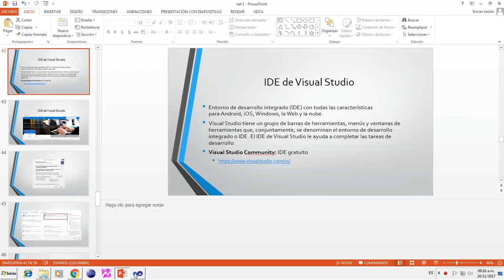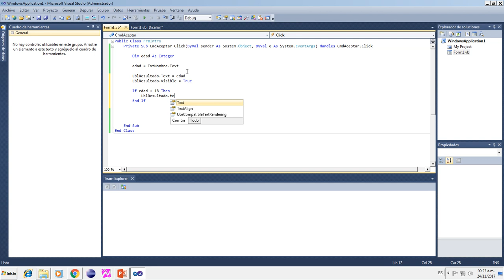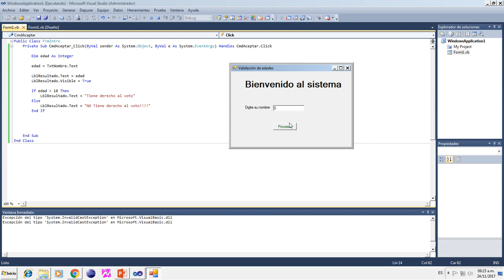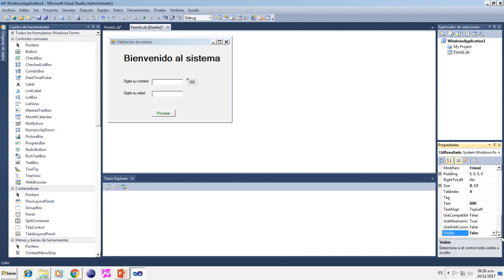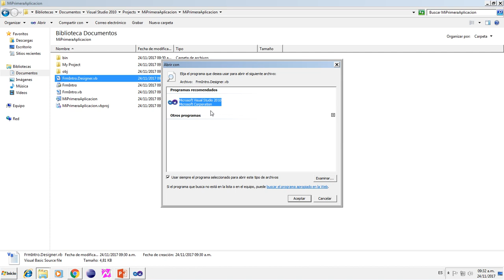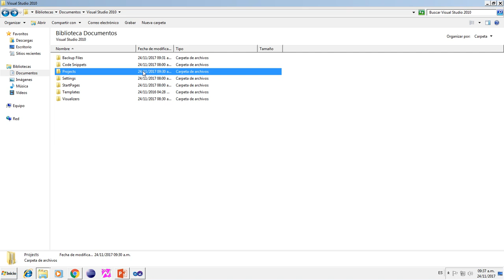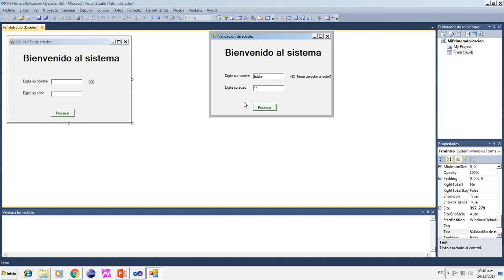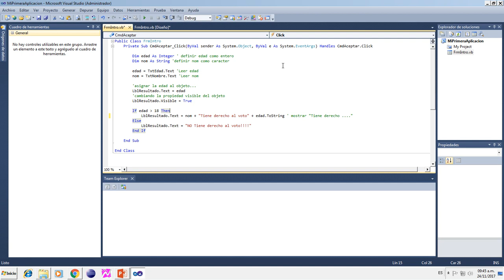Introducción Programación .Net 2017 11 24 Parte 2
Visual Basic